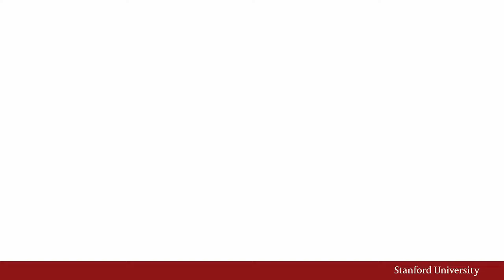Mentoring in Research Skills for Mentoring Others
VPGE's Helen Doyle leads a workshop on practical advice and opportunities to practice laying the groundwork for a happy and productive mentoring relationship.